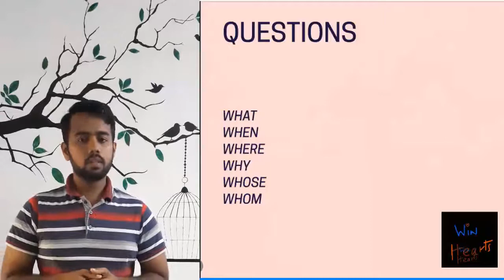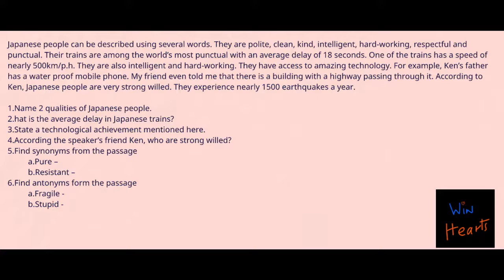How to understand a paragraph? (Test 07)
This Video analyses into Test 07 of the G.C.E. Ordinary Level Paper.
We will look at how to read, understand and answer a short text.